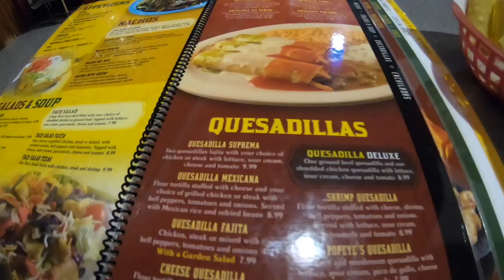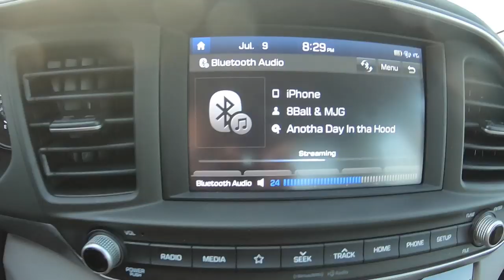AUTHENTIC MEXICAN MEAL | $13 BURRITO WITH MARGARITA | NO THUNDER IN FORT KNOX KENTUCKY